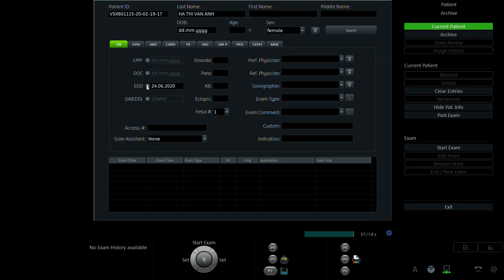HÀ THỊ VÂN ANH